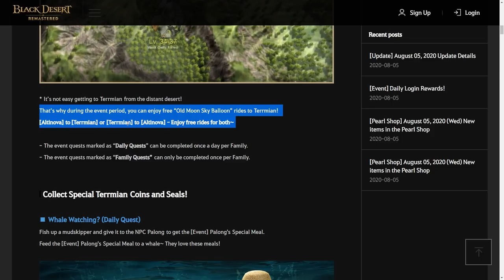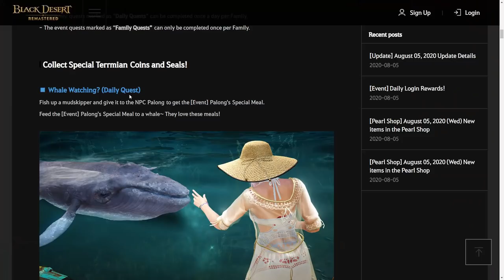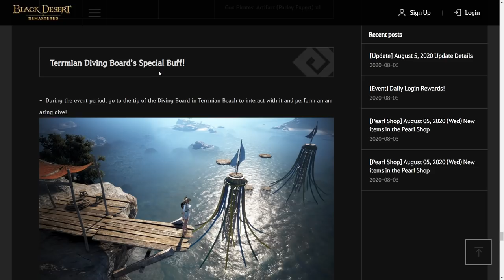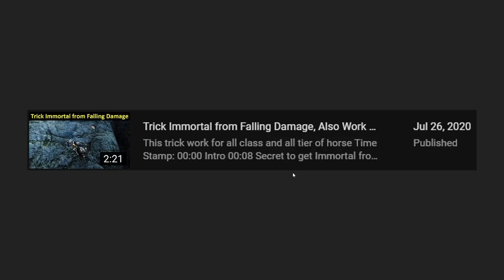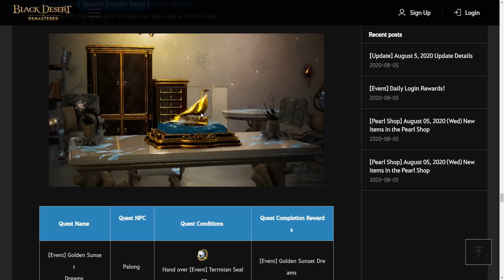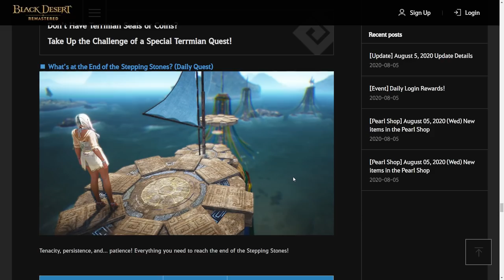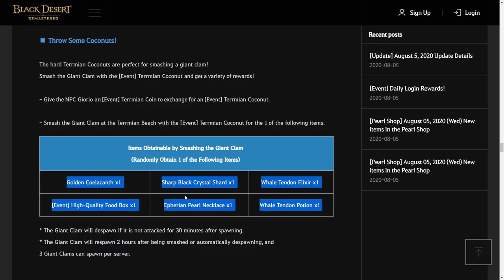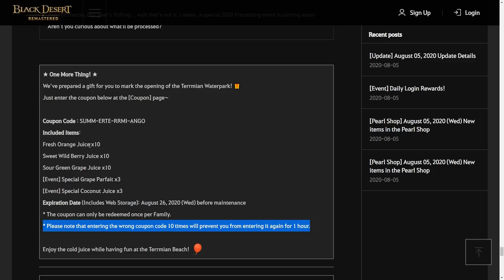Terrmian Waterpark 2020 Event Guide, Great Summer Festival (Time Stamp Available)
Each Day we can collect 5 pcs [Event] Terrmian Seal, collect them to get Outfit and Interior item
Video Trick to Get Mudskipper and Fish Net in a Minute

Note:
There I got miss 1 Daily Quest that name [Event] Caring for Whales II.
You need to finish [Event] Caring for Whales I first then talk again with Palong.
This mission just to interact with area that pointed on map and report back to Palong.
You will rewarded Contribution EXP 100 + Choos beetween (Memory Fragment x1 OR Superior Whale Tendon Potion x2).

Time Stamp:
00:00 Intro
00:10 Event Overview
00:36 Free Sky Balloon
01:18 Daily & Family Quest
01:53 Route Daily Terrmian Event
02:00 [Event] Timber to Decorate Store
02:54 [Event] Fine Leaf For Juice Topping
03:11 [Event] Cool Down the Heat (1st [Event] Terrmian Seal)
03:41 [Event] Lost Order Note
04:15 [Event] Sleepyhead Girl
04:33 [Event] Treasure in the Sands
04:48 [Event] Recruiting New Cannoneer! (2nd [Event] Terrmian Seal)
06:04 [Event] Spooky Tale
06:33 [Event] Terrmian Marine Environment Protection
06:39 [Event] Shipwrecked Pirate Ship Treasure
07:20 [Event] Bang Bang! (3rd [Event] Terrmian Seal)
08:12 Finishing [Event] Spooky Tale
08:30 [Event] Reward for Valor (4th [Event] Terrmian Seal)
09:07 [Event] Caring for Whales I
09:53 [Event] Save Summer! (5th [Event] Terrmian Seal)
10:36 Reporting [Event] Sleepyhead Girl
10:54 Terrmian Diving Board’s Special Buff!
12:26  Swimsuit and Bikini outfit! [Event] I'm Loving it! Pu!
13:21 Interior Item! [Event] Golden Sunset Dreams
14:02 Jumping Platform "The Stepping Stones"
14:51 Night time Treasure Chest
15:10 Throw Some Coconuts! Giant Clam!
15:42 [Event] Throw Your Stresses Away! (Repeatable Quest)
16:44 Redeemable Coupon
17:31 Ending